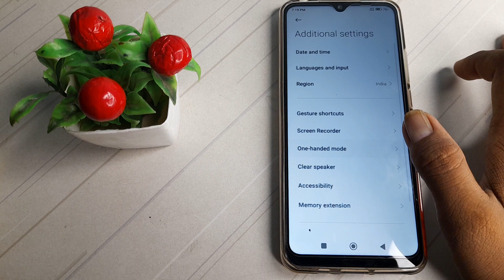how to off one hand mode setting in redmi note 10 pro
how to off    one head mode in redmi note 10 pro phone|
off   one head mode  in  redmi note 10 pro|  one head mode kaise off  kare redmi note 10 pro phone|
redmi note 10 pro phone main    one head mode disable  kare| one head mode band kare  in redmi note 10 pro||